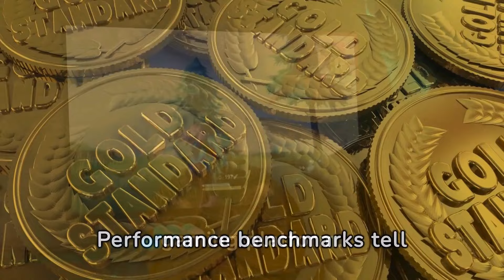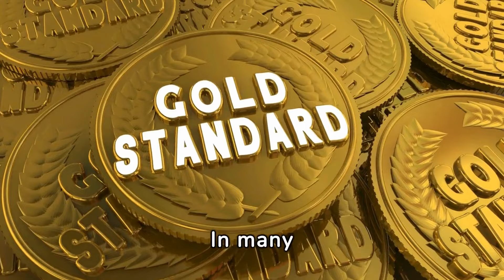Unlock the Power of Gaming on Linux: A Revolutionary Experience!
Dive into the thrilling world of Linux gaming with our latest video! Explore the seamless integration, impressive performance, and the vast library of games available on the Linux platform. Discover how Linux is transforming the gaming landscape, offering a unique and enhanced gaming experience that rivals traditional platforms. Whether you're a hardcore gamer or new to the scene, this video will shed light on the advantages and possibilities that Linux gaming has to offer. Don't miss out on the future of gaming - watch now and see how Linux is changing the game!